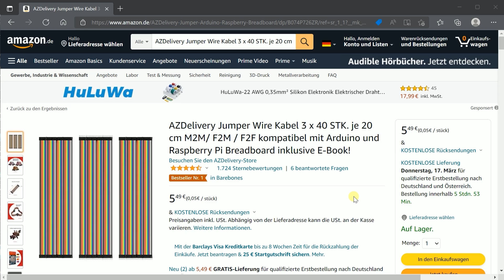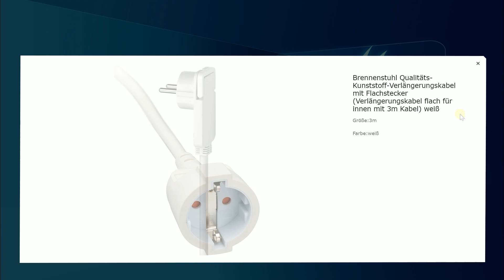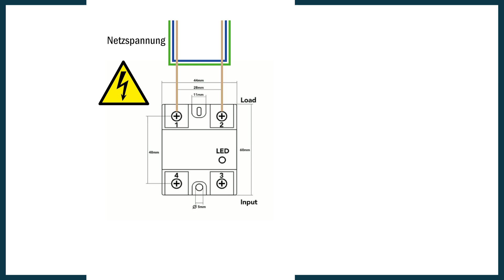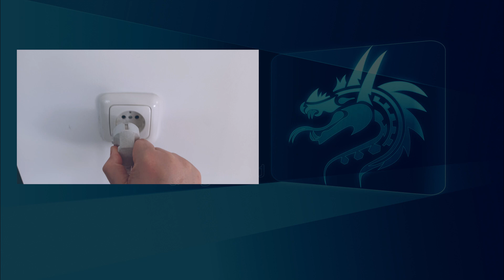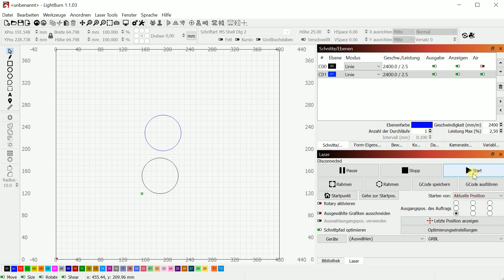Sculpfun S9 - Wie man den AirAssist mit Lightburn steuern kann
Heute zeige ich Euch, wie man den Kompressor des AirAssist an den Controller des Sculpfun S9 schließt und wie man ihn mit Lightburn dann steuern kann. Euer Dragoncut

Achtung! Liebe Laserfreunde, ich habe mich im Video versprochen.
Bei Minute 4:50 - natürlich ist Schwarz MINUS / Rot PLUS

*Wire Kabel
*Hailea Luftkompressor ACO-318

Today I'll show you how to connect the AirAssist's compressor to the Sculpfun S9's controller and how to then control it with Lightburn. Your Dragoncut

Attention! Dear laser friends, I promised myself in the video.
At minute 4:50 - of course Black is MINUS / Red is PLUS

The price does not change for you.
English subtitle added